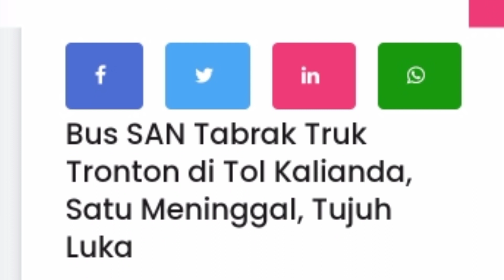Bus SAN Tabrak Truk Tronton di Tol Kalianda, Satu Meninggal, Tujuh Luka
Kecelakaan lalu lintas melibatkan bus dan truk di Jalan Tol Trans Sumatera (JTTS) KM 34+800 jalur A dari arah Bakaueheni menuju Terbanggi Besar di Kecamatan Kalianda, Lampung Selatan,  Jumat (25/2/2022) sekira pukul 14:50 WIB. Kecelakaan ini melibatkan PO Bus SAN BD 7036 CZ dan truk tronton Hino BG 8765 UW yang dikemudikan oleh Ahmad Deni Fahrudin (25) warga Desa Jaya Sakti, Kecamatan Simpang Pematang, Kabupaten Mesuji.

Menurut Kasat Lantas Polres Lampung Selatan, AKP Jonnifer Yolandra, awalnya bus SAN  berjalan beriringan dengan bus lain di depannya dari arah Kalianda menuju arah Terbanggi Besar di lajur lambat. Sesampainya di lokasi kecelakaan, bus di depannya berpindah lajur ke lajur cepat.

Namun karena terdapat truk tronton dan saat bersamaan bus SAN yang dikemudikan Hengki Rinaldi (31), warga Rawa Makmur Kota Bengkulu, juga hendak berpindah lajur ke kanan. Diduga tidak memperhatikan arus lalu lintas dari arah belakang, pada saat akan berpindah lajur, terdapat pick up yang berjalan di lajur cepat.

"Sehingga bus SAN kembali ke lajur lambat kemudian menabrak bak belakang truk tronton Hino," kata AKP Jonnifer dalam keterangannya, Jumat (25/2/2022) malam.

Akibat kecelakaan ini satu korban meninggal dunia saat di RS Imanuel Bandar Lampung. Kemudian, dua luka berat dan 5 luka ringan dirawat di RS Bob Bazar Kalianda dan RS Immanuel Bandar Lampung.

Ada pun korban meninggal dunia yakni Arya Okta Pratama (7), warga Desa Ranjungan Kecamatan Pinuraya, Bengkulu Selatan. Korban menglami luka berat di bagian kepala dan luka robek di lutut kiri  dan meninggal dunia di RS Imanuel Bandar Lampung.

Reportase: Hendra